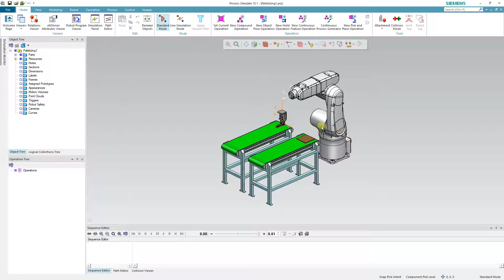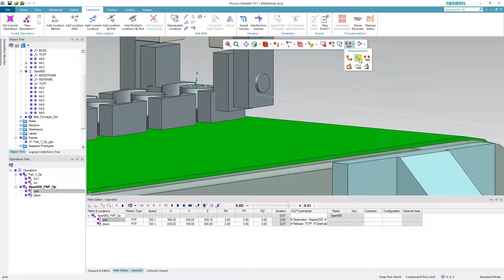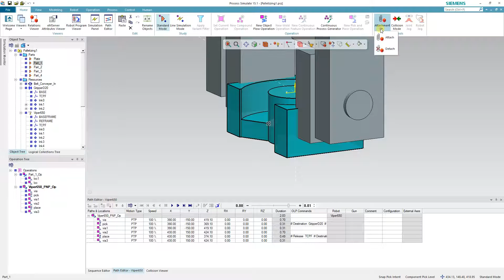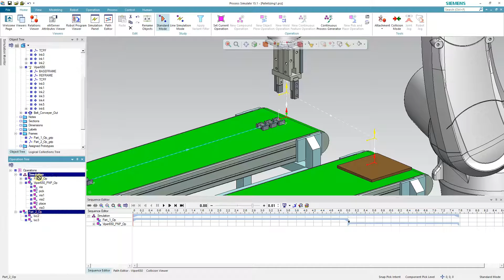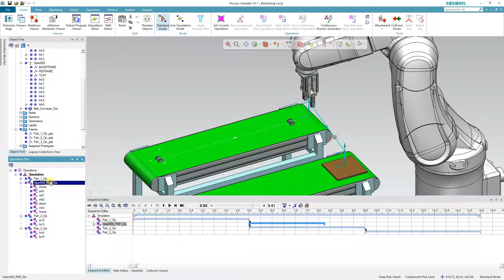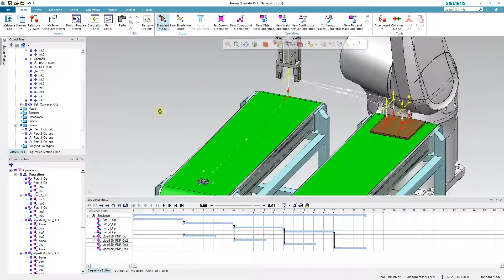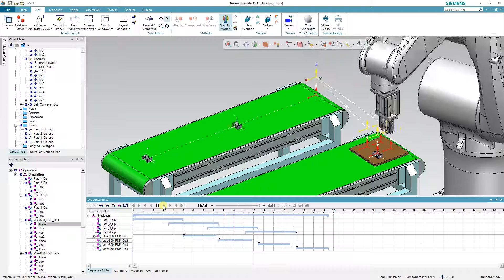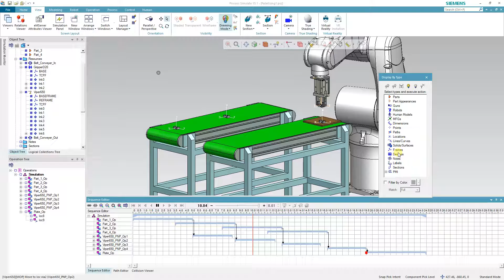Basic Simulation - 15 Palletizing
Process Simulate 15 - Activity Guide